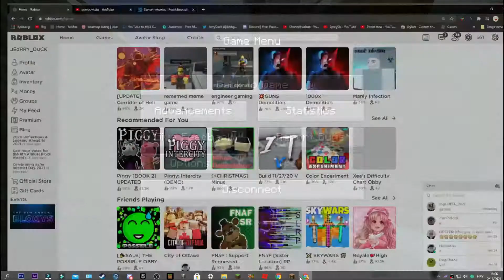WE KILLED THE WITHER! (Duck SMP) (Duck SMP Part 8)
(Duck SMP #8)
bruh
pls
lol
idk
bruh